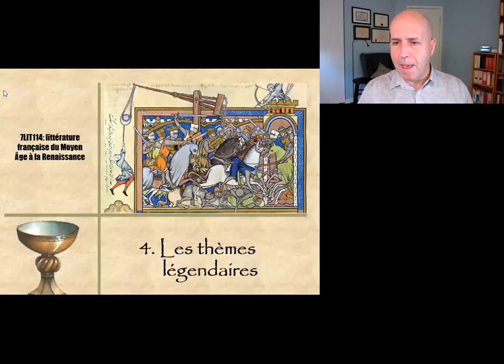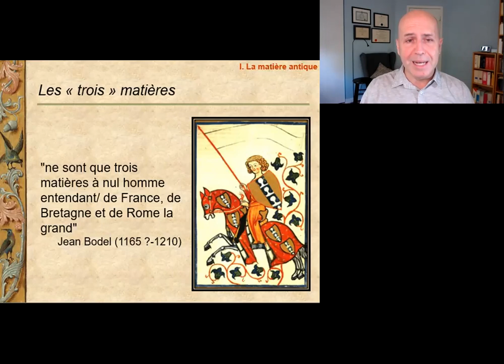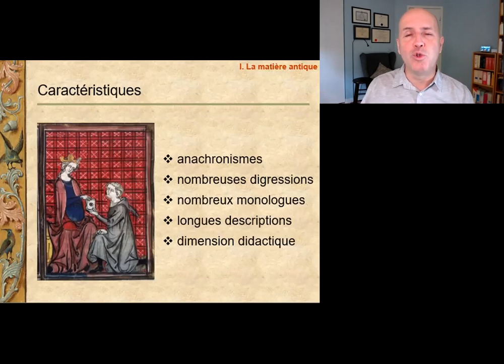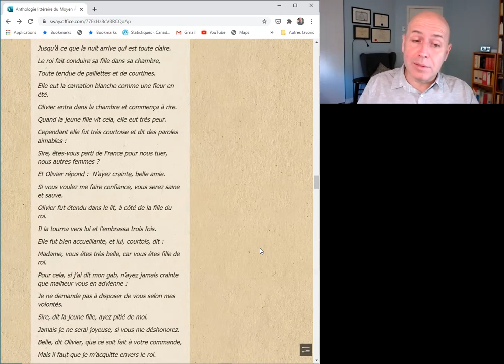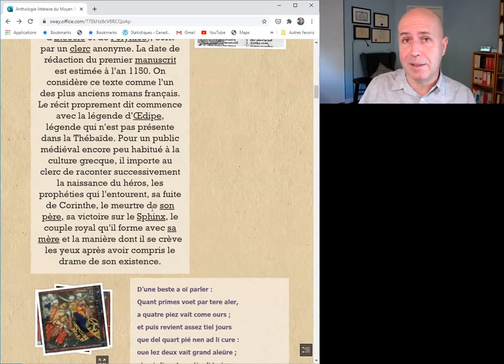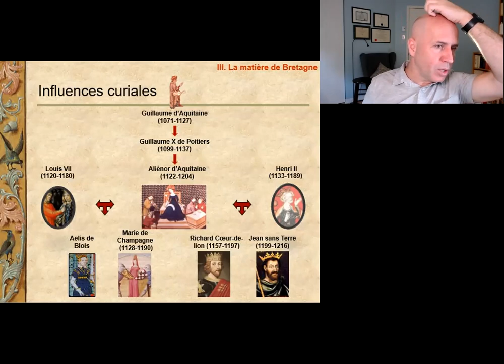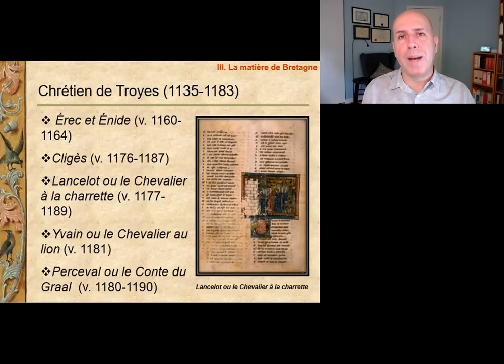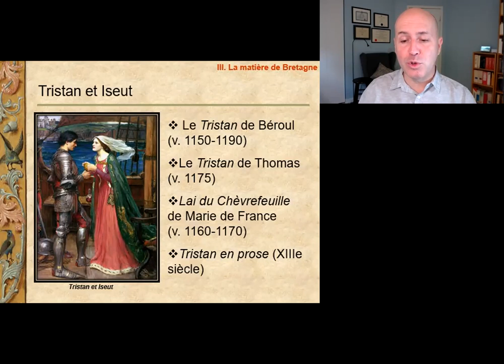Littérature française du Moyen Âge à la Renaissance, cours 4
Les thèmes légendaires